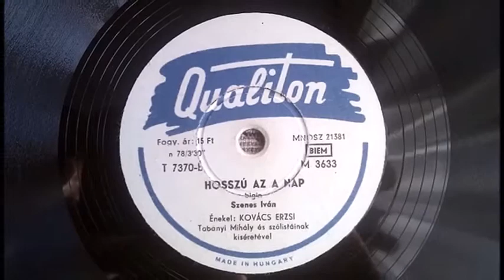Hosszú az a nap Kovács Erzsi énekel